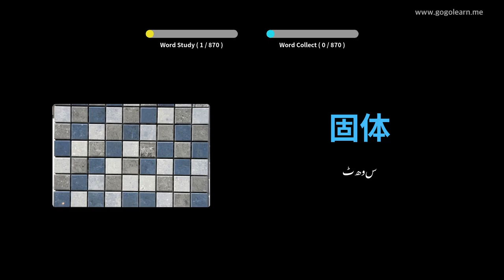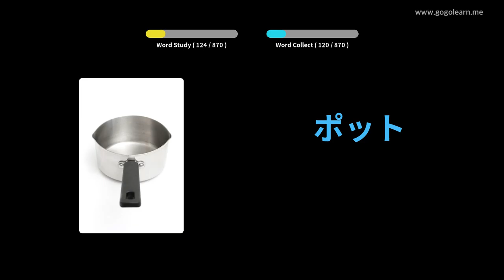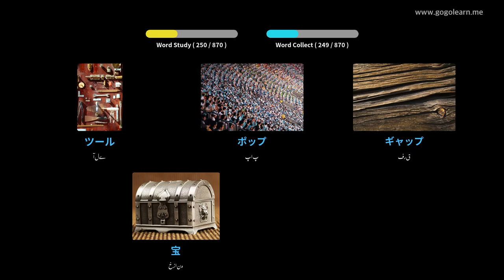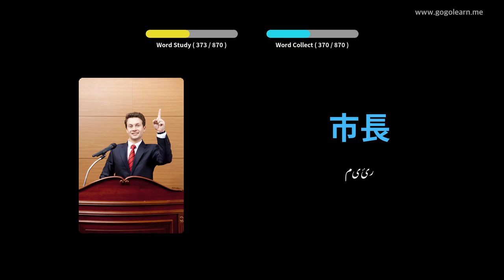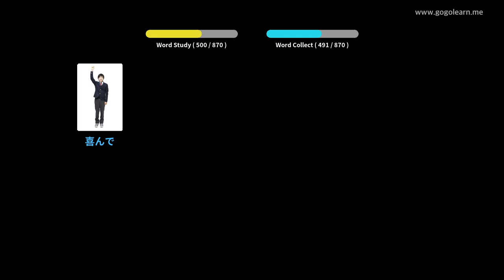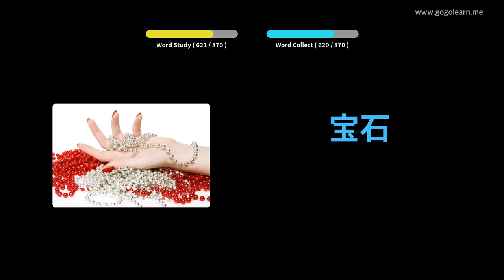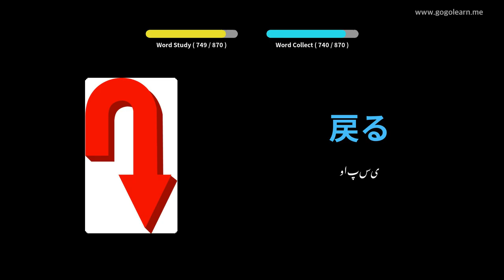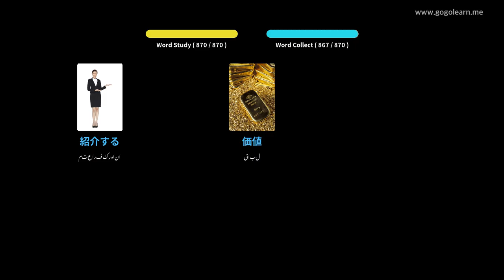سوتے ہوئے جاپانی الفاظ سن رہے ہیں | Golearn